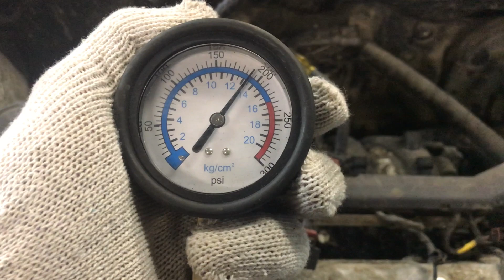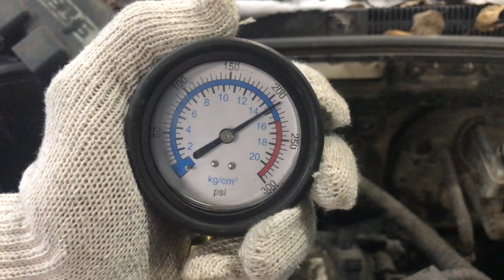Двигатель Daewoo для Gentra II 2013-2015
Описание двигателя Двигатель Daewoo для Gentra II 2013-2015
1.5Л. 16V B15D2